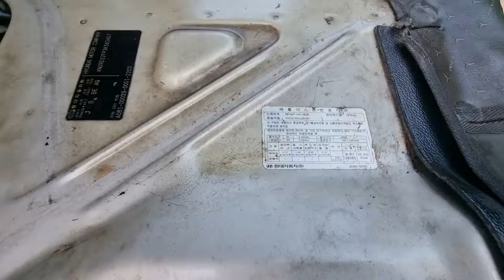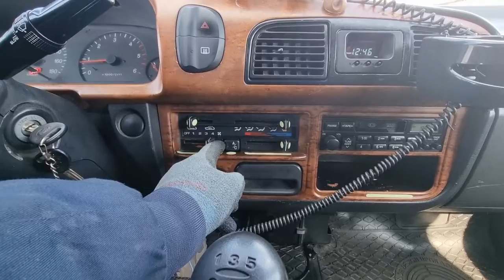2003 HYUNDAI GRACE (3K563407). CARWARA Korea used car export. 현대 그레이스 중고차수출 카와라